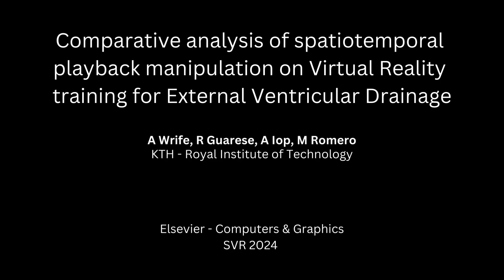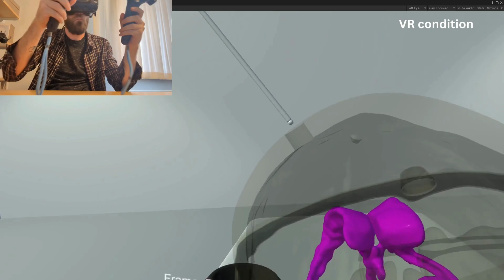Comparative analysis of spatiotemporal playback manipulation on VR training for EVD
Presented at SVR 2024 - Manaus, Brazil

Abstract:
Extensive research has been conducted in multiple surgical specialties where Virtual Reality (VR) has been utilised, such as spinal neurosurgery. However, cranial neurosurgery remains relatively unexplored in this regard. This work explores the impact of adopting VR to study External Ventricular Drainage (EVD). In this study, pre-recorded Motion Captured data of an EVD procedure is visualised on a VR headset, in comparison to a desktop monitor condition. Participants (N=20) were tasked with identifying and marking a key moment in the recordings. Objective and subjective metrics were recorded, such as completion time, temporal and spatial error distances, workload, and usability. The results from the experiment showed that the task was completed on average twice as fast in VR, when compared to desktop. However, desktop showed fewer error-prone results. Subjective feedback showed a slightly higher preference towards the VR environment concerning usability, while maintaining a comparable workload. Overall, VR displays are promising as an alternative tool to be used for educational and training purposes in cranial surgery.